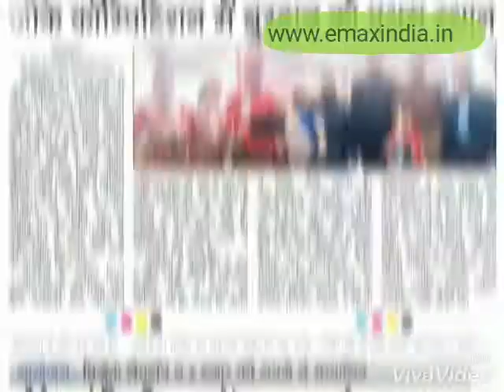E-Max Branch Gk competition No.1 Computer Center Roorkee, Haridwar-Uttrakhand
E-Max Branch Gk competition No.1 Computer Center Institute Roorkee, Haridwar-Uttrakhand India
Full Process for Computer Institute Franchise in India
Document Required for Register Computer Institute in India
To Starting your own Study Center basic requirements Detail are:
Building Requirements/Shop
Computer/Laptop
Location
Furniture
Table & Chairs
Software